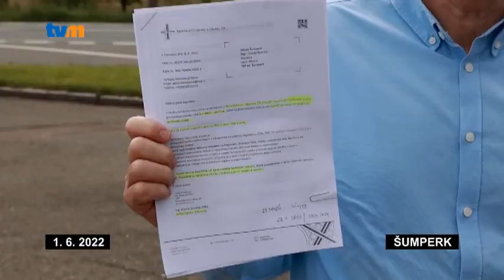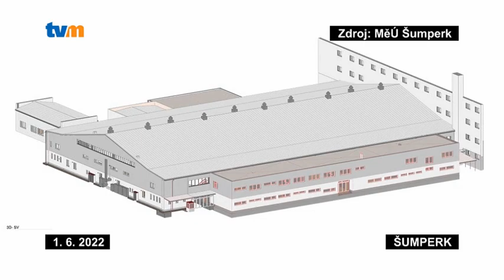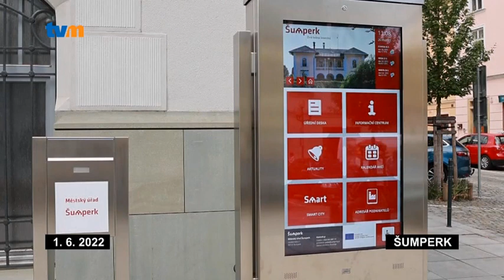Šumperk - Živá brána Jeseníků - 6/2022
V Šumperku rozšíří zimní stadion. Chystají rekonstrukce dalších sportovišť. Začne pracovat městský architekt. Radnice také jedná o vybudování silničního obchvatu města. Má navázat na už započatou výstavbu obchvatu Bludova a Chromče.